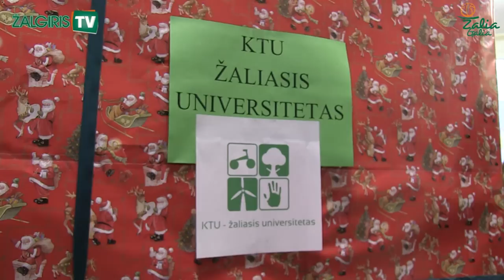Žalgiriečiai padėjo vaikams gaminti kalėdinius žaisliukus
Trečiadienį Kauno "Žalgirio" žaidėjams Marko Popovičiui, Mindaugui Kuzminskui ir Vyteniui Lipkevičiui teko pasiraitoti rankoves ir kartu su Vilkijos vaikų globos namų auklėtiniais gaminti kalėdinius žaisliukus, skirtus Laisvės alėjos eglutei.

Papuošti šią eglę jau ne pirmus metus patikėta Kauno technologijos universiteto (KTU) Ekonomikos ir vadybos fakulteto studentams. Prie šio renginio šiemet prisijungė ir Kauno "Žalgirio" krepšinio klubas, įgyvendinantis projektą "Žalia galia".